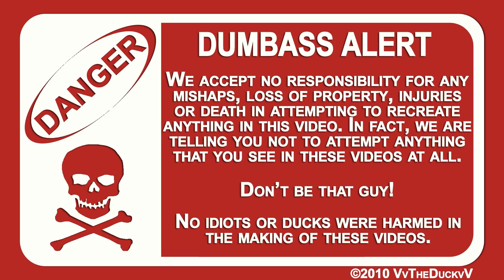Weekend Shoutouts 5-01-11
Check ouf the image at the end of the video and post a creative caption for it.

To get a shoutout, you can do any one of the following:

1. Post a shoutout to me, or a video response to one of my videos.
2. Answer a question or provide a good or funny solution to a challenge that I propose.
3. Call me out and make a constructive criticism post when I've made a big mistake in one of my videos, I may even do some of these on purpose, so be alert!